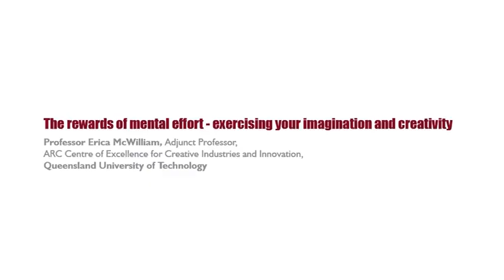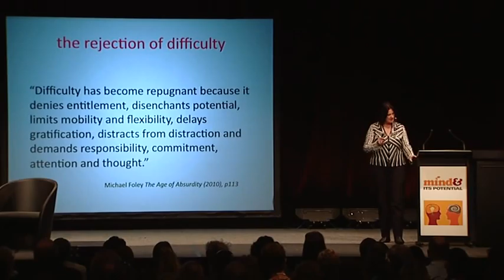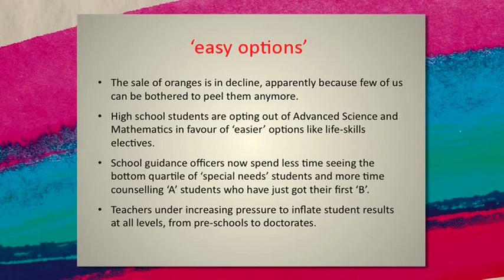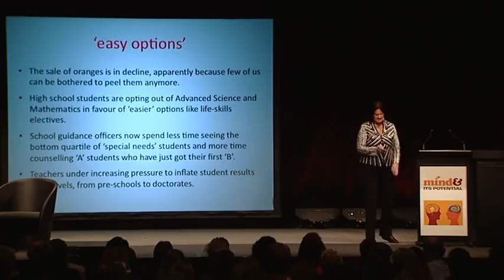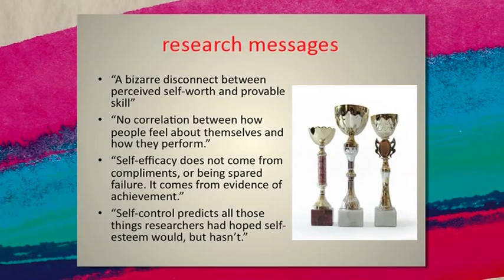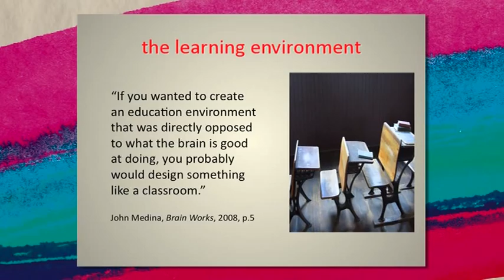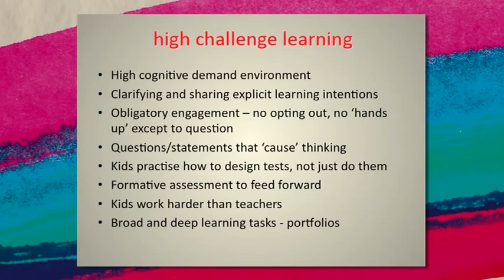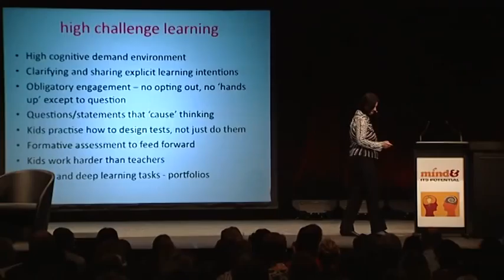Erica McWilliam 'The rewards of mental effort' at Mind & Its Potential 2011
YOUR HUMAN POTENTIAL

The rewards of mental effort - exercising your imagination and creativity
• Why is meeting challenge and difficulty so important in life?
• Are our efforts to create a "threat-free" environment for our kids denying them the opportunity to reach their full potential?
• What does the research say about investing in self-esteem where it is unrelated to actual achievement?
• How important is it to experience the discomfort, doubt and error-making inherent in high challenge thinking?
• Less therapy, more challenge: developing low threat, high challenge classrooms
Professor Erica McWilliam, Adjunct Professor, ARC Centre of Excellence for Creative Industries and Innovation, Queensland University of Technology